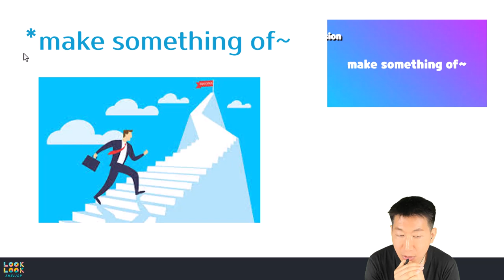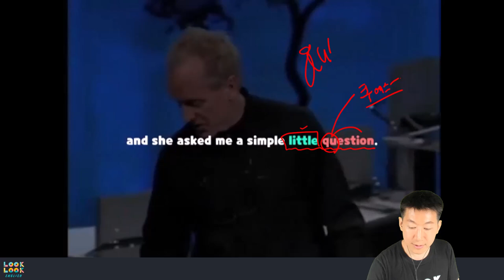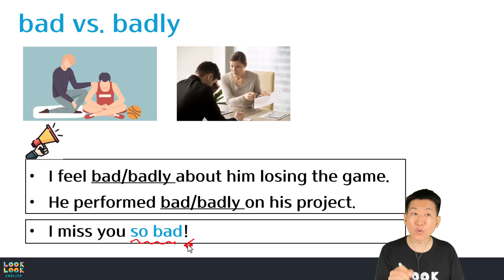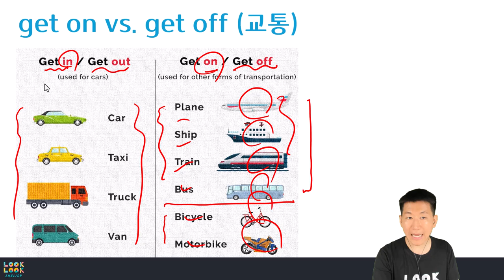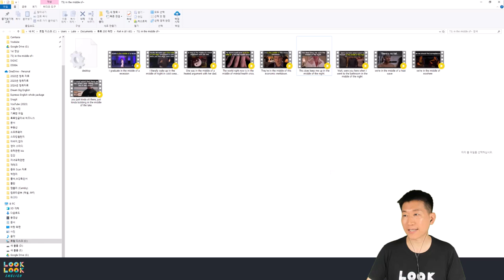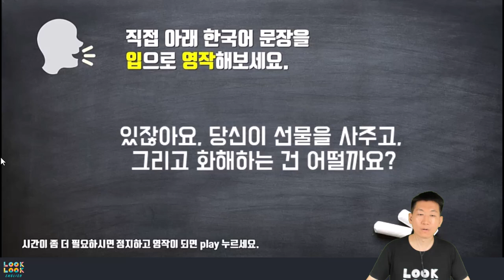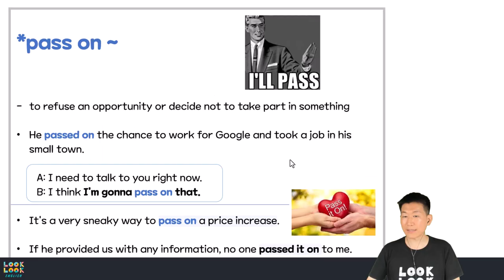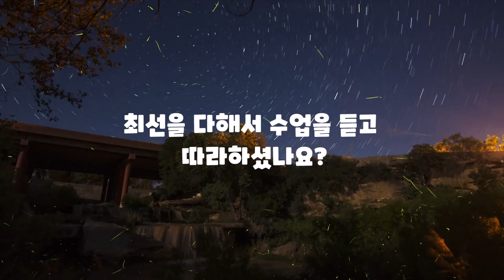[Ted Talk] 성공하는 8가지 비밀 (8 secrets of success) 강의 3탄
📢 TED TALK 에서 짧지만 매우 강력한 내용을 전달하는 성공하는 8가지 비밀에 대한 강의를 진행하고 있습니다. 컨텐츠를 통해서 어법, 표현, 발음 뿐만 아니라 다양한 지식의 확장을 경험하실 수 있게 열심히 준비했습니다. 도움이 되었으면 좋겠습니다.

 *100명이상의 미국인들을 직접 인터뷰하고, 미국인 Elliott와 공동제작 했어요.

📓 알라딘 shorturl.at/cghqC

📢BGM
✔️Track -